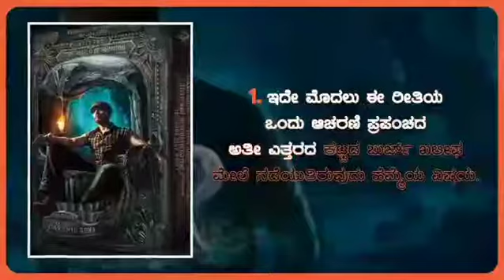ಬುರ್ಜ್ ಖಲೀಫಾ ಮೇಲೆ ಕಿಚ್ಚನ ದಾಖಲೆ...